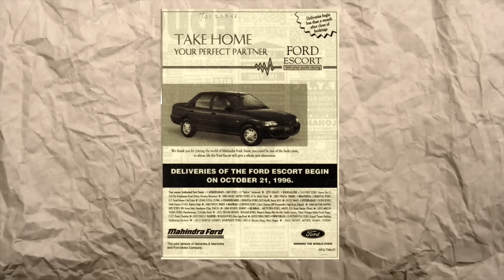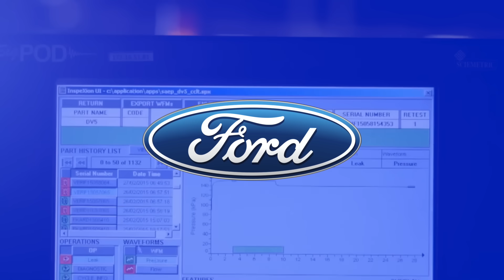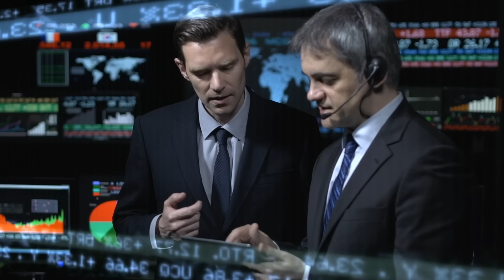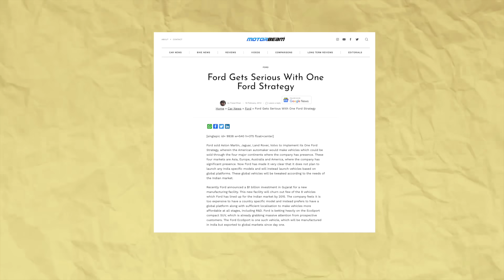Why Ford Failed In India & Simply Left?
I do a detailed case study on Ford India and tell you why they failed.

Follow FasBeam On